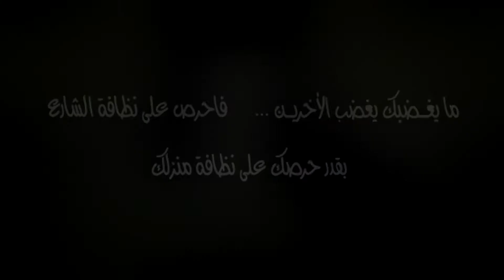فلاش جميل عن النظافة للمثل احمد حجر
فلاش توعوي عن النظافة  فكرة واعداد أحمد حجر.